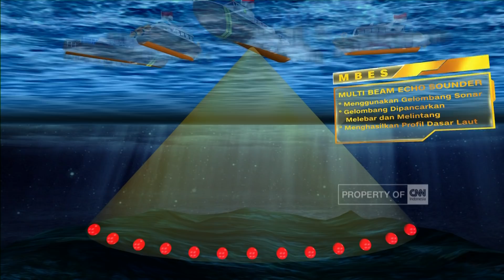Immersive - Teknologi Pencari Black Box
Basarnas memaksimalkan pencarian korban dan bandan pesawat Lion Air JT-610 di Perairan Karawang, Jawa Barat. Selain menggunakan puluhan kapan dan helikopter untuk pencarian di permukaan, Basarnas juga menggunakan berbagai teknologi pencarian bawah laut.

Like & Follow Facebook:
CNN Indonesia

cnnindonesiatv